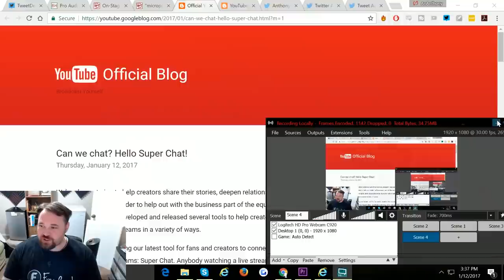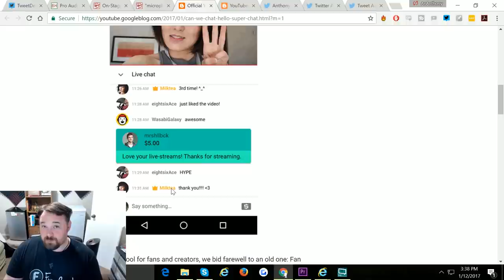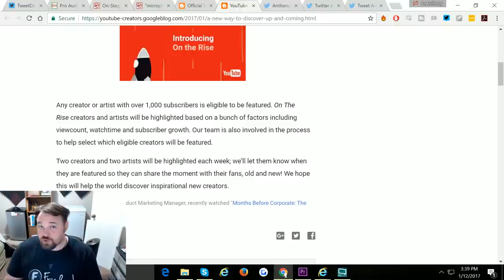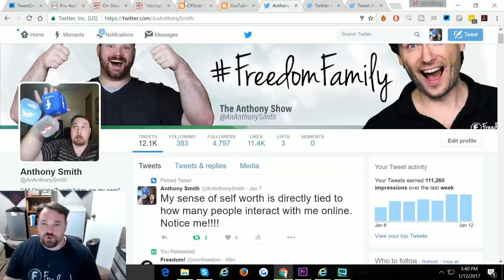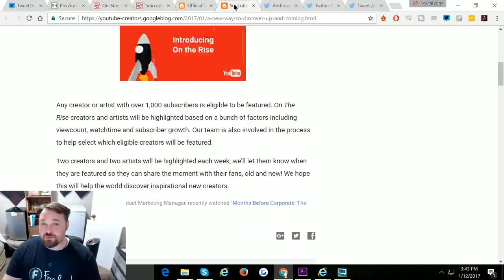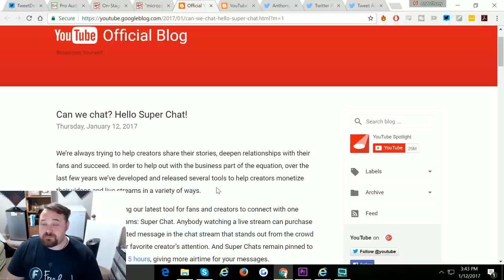★ YouTube Promotes YOU! New revenue stream, and twitter tips!!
Anthony discusses two major YouTube announcements about how they are working to promote creators such as you, a new monetization option that replaces Fan Funding, and ends on a twitter tip that has helped him grow his twitter audience massively!!

YouTube features creators just like you!!
Check your own twitter analytics!

▼ Links

▼ Heartbeat

▼ Freedom!

▼ Music

Just choose "Freedom!" when signing in to get all this for free:

1. Position Music and FiXT music, used in Call of Duty, NBA and Far Cry, is now licensed for free to all Freedom! partners for commercial purposes

3. AudioMicro 150,000+ catalog of music and sound effects licensed for free to all Freedom! partners for commercial purposes